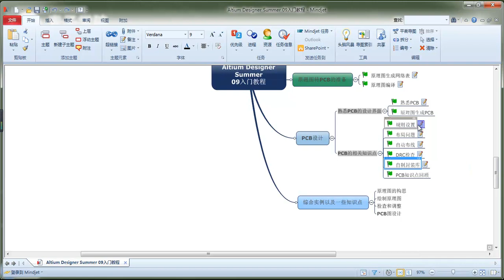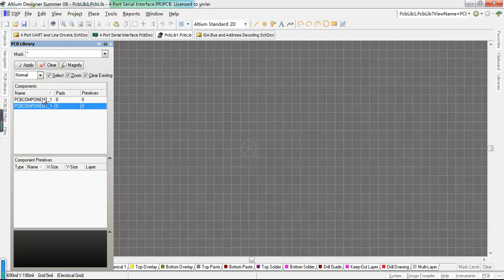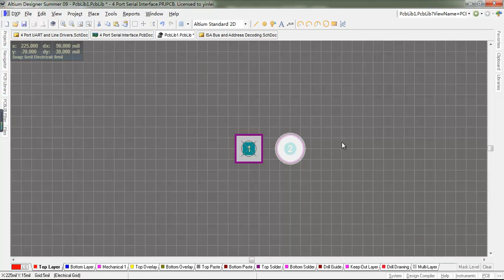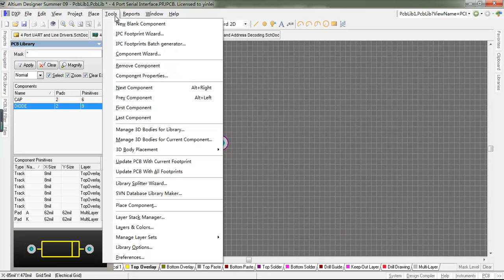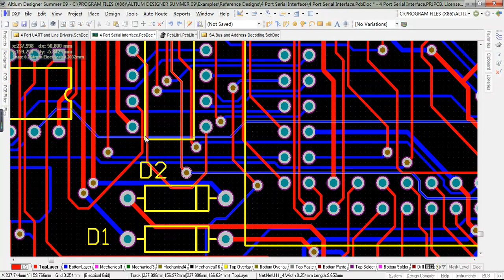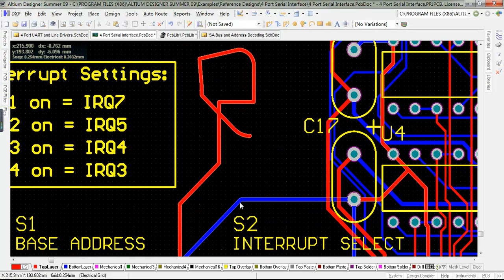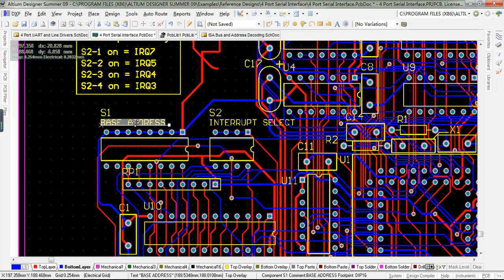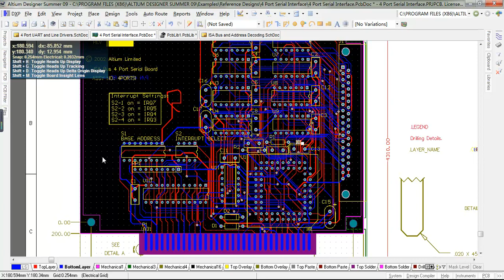AD9入门教程13 PCB自制封装库